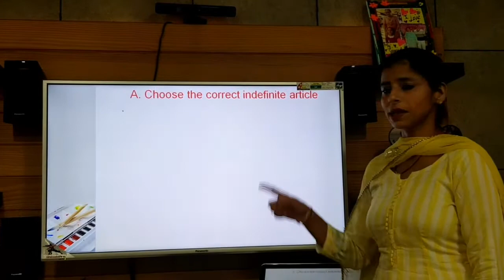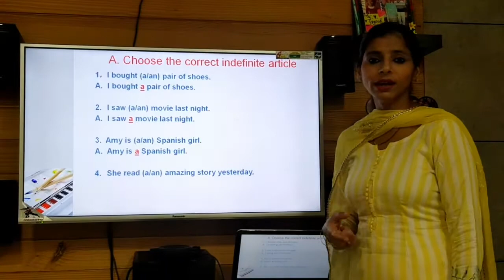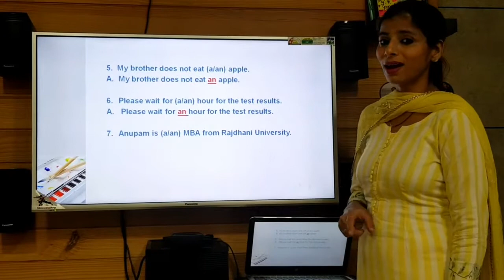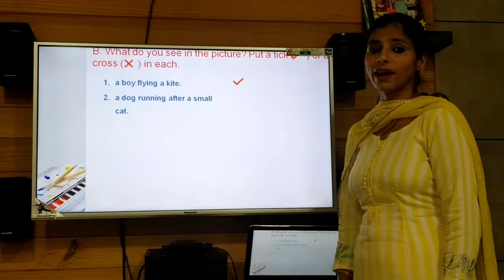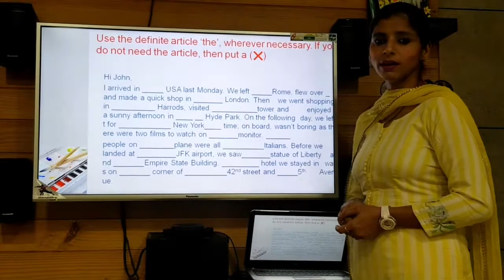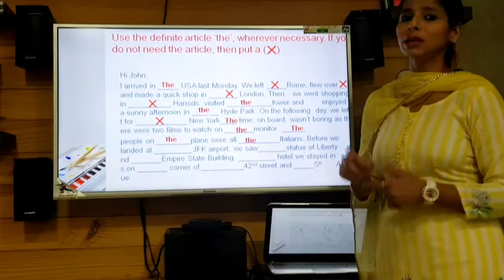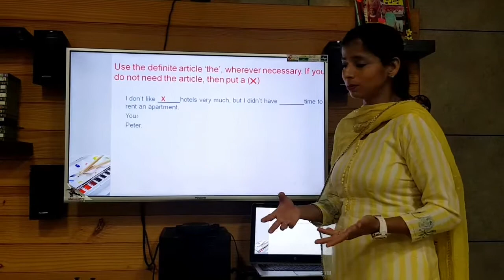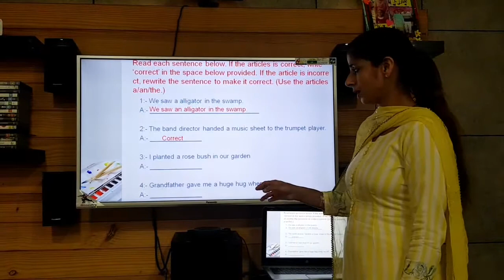lesson 9 Articles Book exercises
Nitima
Class v